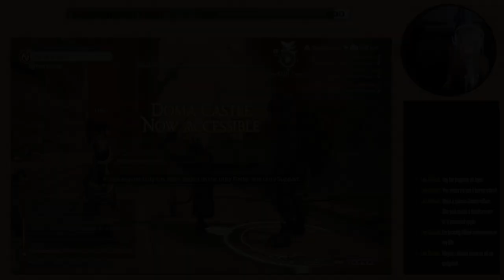Collapsing The Castle | Final Fantasy XIV - Stormblood MSQ -